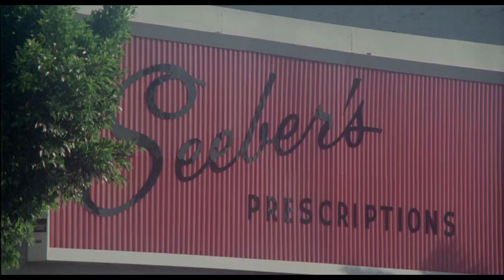Carrie (1976) Preparing For Prom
From Carrie 1976